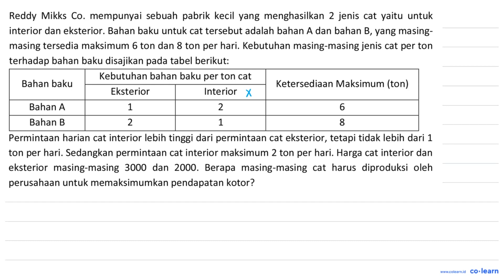Reddy Mikks Co. mempunyai sebuah pabrik kecil yang menghasilkan 2 jenis cat yaitu untuk interior ...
Reddy Mikks Co. mempunyai sebuah pabrik kecil yang menghasilkan 2 jenis cat yaitu untuk interior dan eksterior. Bahan baku untuk cat tersebut adalah bahan A dan bahan B, yang masing- masing tersedia maksimum 6 ton dan 8 ton per hari: Kebutuhan masing-masing jenis cat per ton terhadap bahan baku disajikan pada tabel berikut: Kebutuhan bahan baku per ton cat Bahan baku Ketersediaan Maksimum (ton) Eksterior Interior Bahan A 1 2 6 Bahan B 2 1 8 Permintaan harian cat interior lebih tinggi dari permintaan cat eksterior, tetapi tidak lebih dari 1 ton per hari. Sedangkan permintaan cat interior maksimum 2 ton per hari: Harga cat interior dan eksterior masing-masing 3000 dan 2000. Berapa masing-masing cat harus diproduksi oleh perusahaan untuk memaksimumkan pendapatan kotor?

Topik atau Materi: Nilai Maksimum dan Nilai Minimum - Program Linear - ALJABAR - Matematika Kelas 11 SMA -

00:00 : Bedah Soal
01:00 : Konsep, rumus dan pengertian Nilai Maksimum dan Nilai Minimum
01:18 : Langkah penyelesaian soal
05:19 : Jawaban akhir
05:49 : Penutup